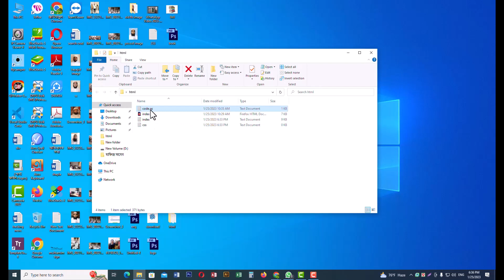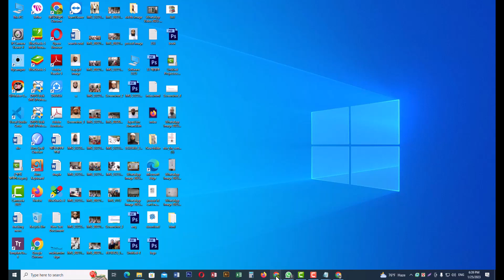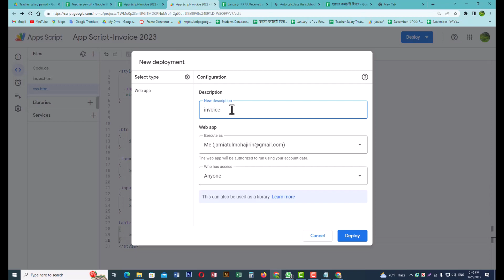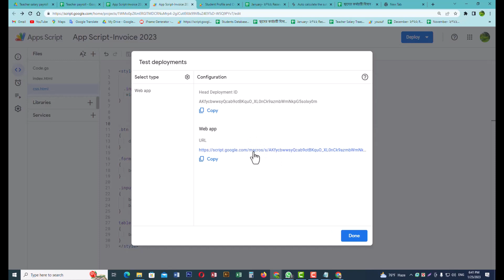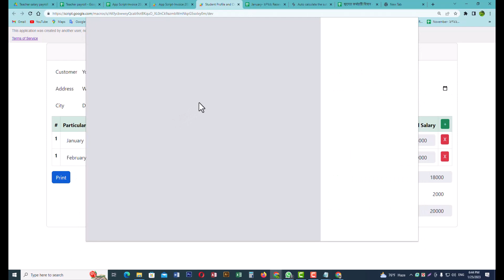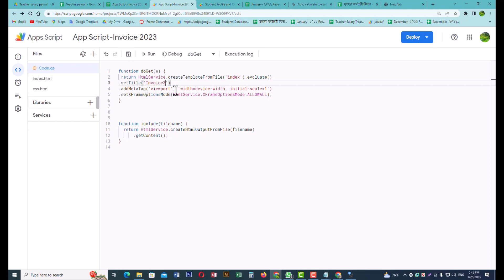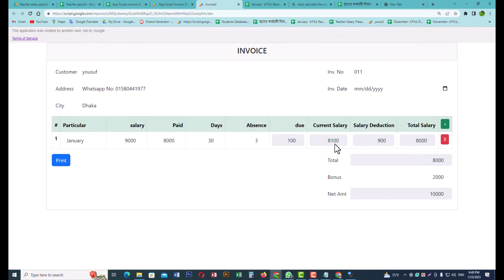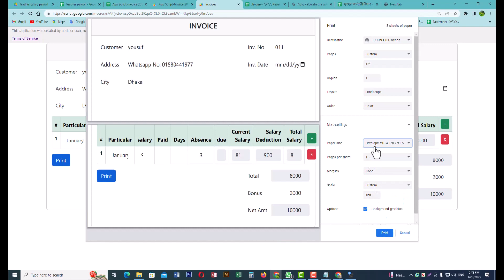google app script Salary payroll part 1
Google App Script Crud, Google App Script Student Payroll Crud, Google Sheet Crud, App Script Software, App Scrip form